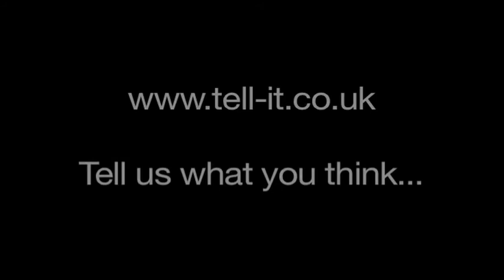Tell it! Bridge Academy - Performance Poetry